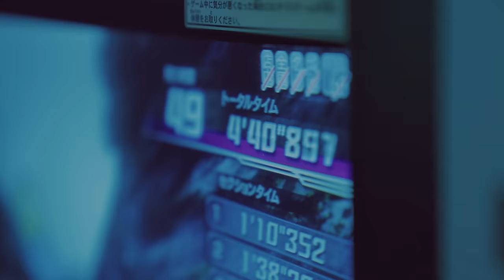BRANDNEW YEAR 2020 '샹들리에 (CHANDELIER)' M/V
'샹들리에 (CHANDELIER)' Available Everywhere Now!

작사 : Bull$EyE (불스아이), Ondine, Aaron.H, 페이퍼메이커, 박우진, 김시훈
작곡 : Bull$EyE (불스아이), Aaron.H, Ondine, 페이퍼메이커
편곡 : Bull$EyE (불스아이), Aaron.H

[LYRICS]

케이크 앞에 아이같이
눈을 맞춘 그때 can't describe it
차가운 공길 덥혀주는 이 feeling
이 필연적인 끌림
맘속엔 정전기 흘러

한겨울의 일루미네이션
낭만적인 chemistry
손 가까이 내밀어 줄래
기다렸어 너의 smile
Can't you see my heart
밤하늘엔 하얀 별

It’s love 1, 2, 3
춤을 추는 candle 같아
너와 나의 떨림
그것 하나면 충분해

오 저기 drippin’ shinin’ chandelier
설레이는 느낌 첫눈처럼 쏟아져
Just steppin’ steppin’ 천천히
눈부신 겨울 가까이 너와 all right
머리 위에 빛나는 chandelier
두 발을 맞춰 움직여 on red carpet
맛있는 요리 나누면서
꿈꾸던 너와의 달콤한 밤 chandelier

너무 밝게 빛이 나는 chandelier
리듬에 맞춰 몸을 움직여 다 bounce yeah
오늘은 아주 나이스한 밤
그냥 보내기는 아쉬워 축배를 들자
이리저리 고개를 좌우로 흔들고
빠라바라밤 나팔을 불어라
시간은 없어 멈추지 마 not breaking
이 영화에 엔딩은 없어 넘기지 마 take take

끝이 보이는 이 starlit night
달빛 아래서 꼭 만나
너와 함께 나눈 warm heart
따뜻한 온기로 감싸줘 twilight
빛나는 chandelier 아래
별빛처럼 우린 반짝이네
지나갈 과거는 잊고 다 같이 외쳐